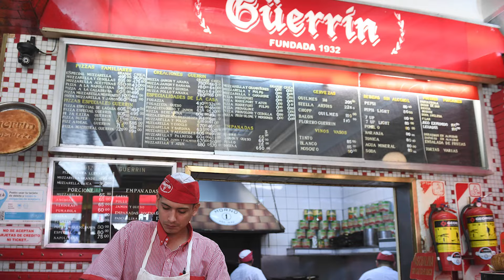3 DIAS EN BUENOS AIRES SIN GASTAR DINERO | Guía completa para turistas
Atención! Por fin hemos hecho el video que tanto nos han pedido. Aquí les traemos un cronograma detallado y ordenado de qué hacer en Buenos Aires sin gastar dinero.

¡CON UN "ME GUSTA" NOS AYUDAS UN MONTÓN!